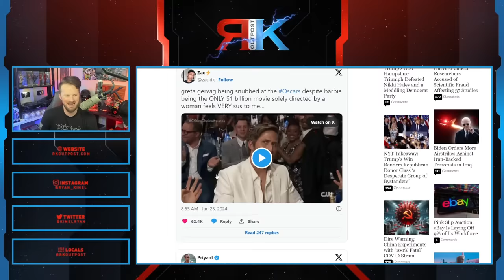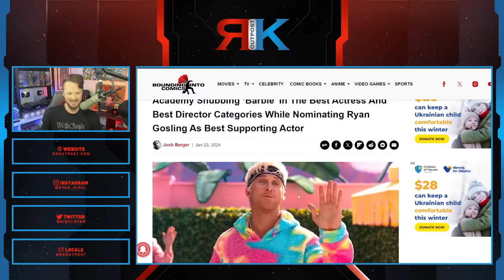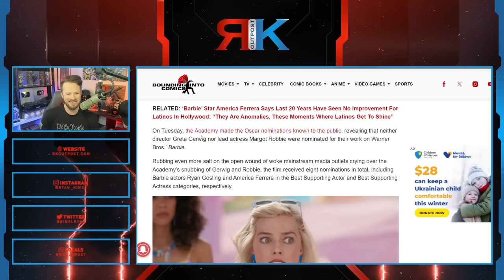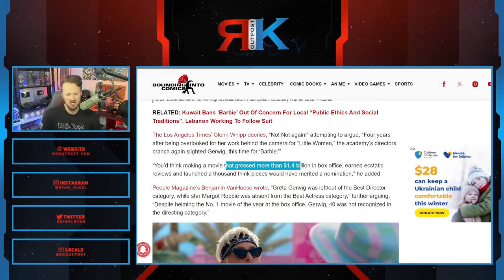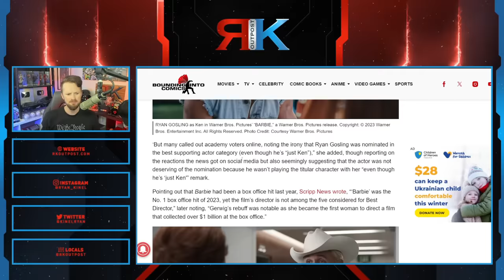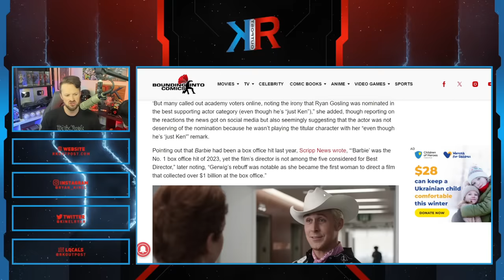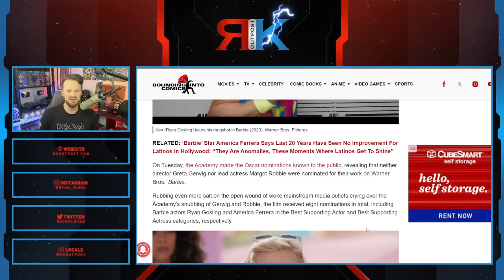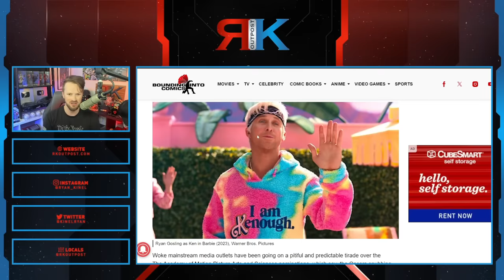Woke Hollywood Media Has A MELTDOWN Over Barbie Oscars "Snub" For Margot Robbie, Greta Gerwig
A HUGE thank you to the following Patrons!:
Master Level:

Knight Level:

Mike Jackson -
Saberian Dream –
Rushin Bob -
Padawan Level:
Optimus Prune -
R R -